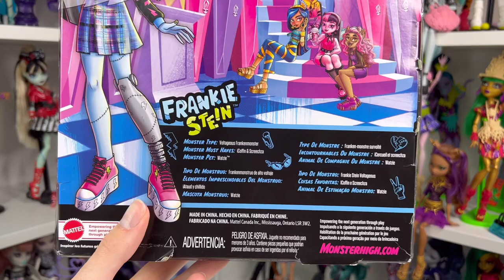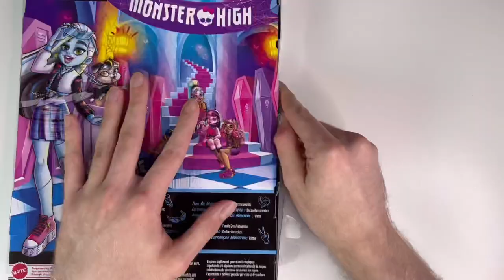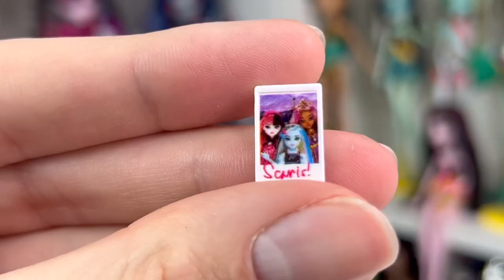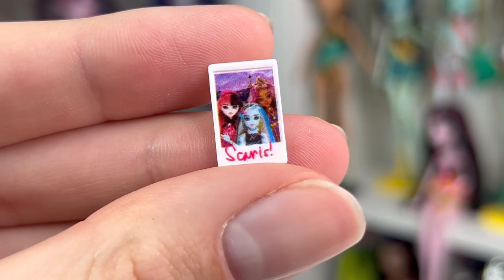Monster High’s back! G3 Frankie in depth review!!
So happy the ghouls are back!!! And to start off my g3 reviews it obviously has to be frankie duh! Happy hunting ghouls!!